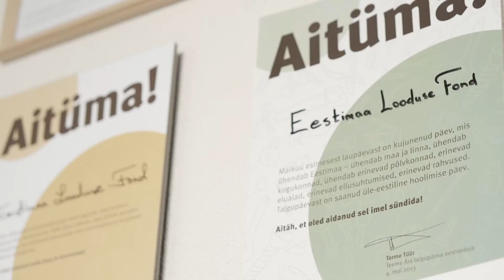Aasta vabatahtlik 2015 - Tarmo Tüür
Vabariikliku tunnustamisürituse "Märka vabatahtlikke!" raames tunnustati Tarmo Tüüri.